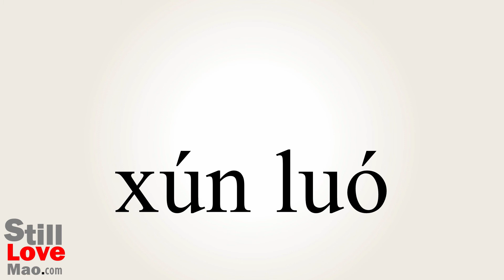How to Say Patrolling in Chinese